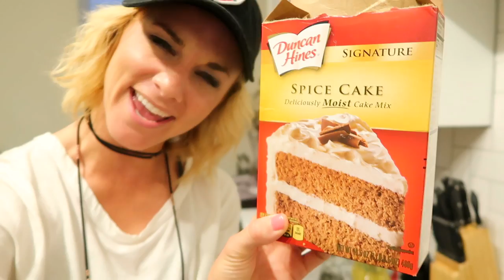I WENT BACK TO HIGH SCHOOL! - Adley Stump Vlog 16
I went back to my high school in Tulsa, OK! I threw my boyfriend Blake a surprise party, and shaved a swan for Gillette On Demand! It was quite the week :)